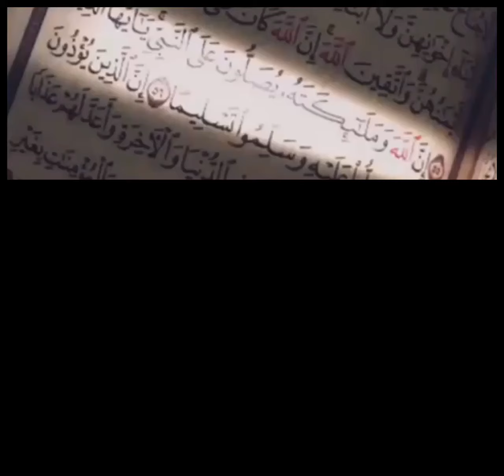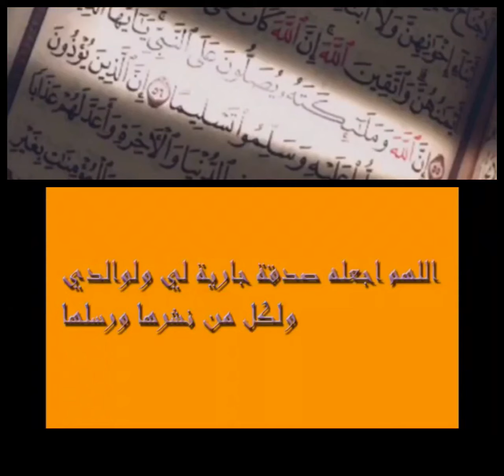فوائد الصلاة علي النبي صلي الله عليه وسلم اللهم صل وسلم علي نبينا محمد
فوائد الصلاة علي النبي صلي الله عليه وسلم
اللهم صل وسلم  علي نبينا محمد